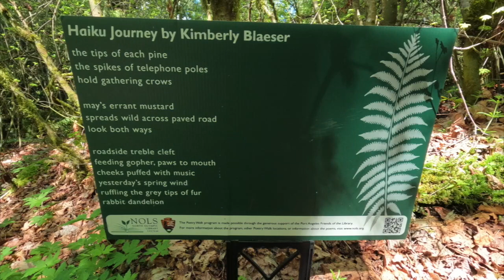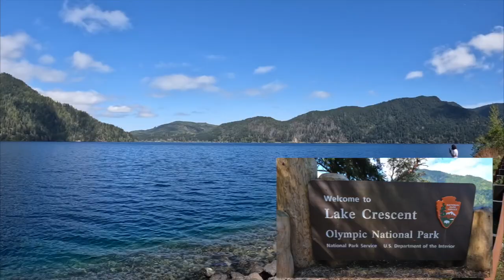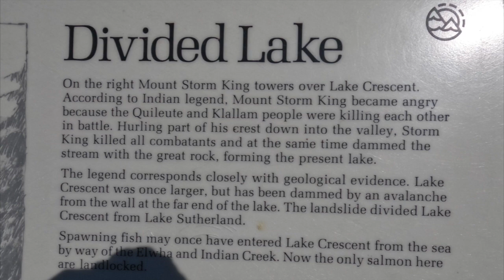Madison & Marymere Falls in Olympic National Park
Road Trip Day: Thirty-Eight.  Olympic National Park.  Alpine & Subalpine, temperate forests, rain forests, coastal areas, and more can be explored in this versatile park located in north western Washington State.  This natural beauty is just a short drive from Seattle or a boat ride from Canada, if you prefer. Come see what Washington state has to offer!